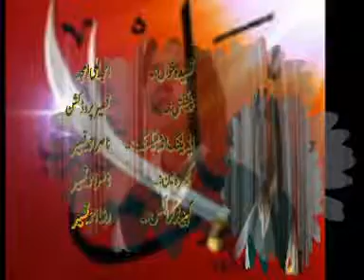mashallah boht hi metha or dill ko sukun dana wala awazs ma balti Qasida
Qasida Hazrat ali .a.s